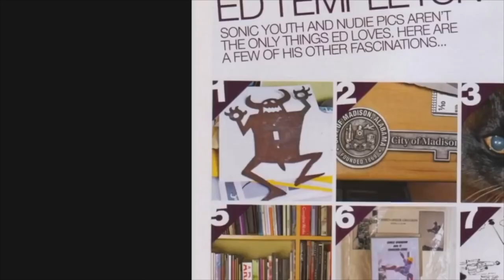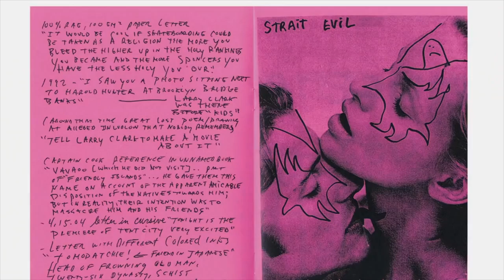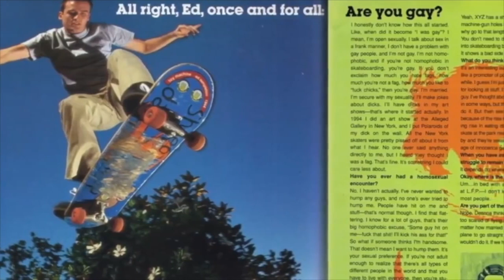История бренда Toy Machine! Знакомство с Эд Темплтон.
Эд Темплтон. Запомните это имя. Эд – человек-легенда. Он – Король Артур для рыцарей ордена Доски и Гриптейпа. В конце 80-х Темплтон вернул скейтбординг к его корням. Реванш убитых граней и ржавых рейлов над холеными халфпайпами. Назад к урбанизму, трешу и хардкору. В середине 90-х Темплтон эволюционировал из профессионального скейтера в художника и бизнесмена (в духе традиций скейт Ренессанса). В соавторстве с Майком Валлели Темплтон создал свою первую скейт-компанию – TV (Templeton-Vallely). Со временем Эду стало тесно в телеящике, в 1993 году он ушел с голубых экранов совместного предприятия с Валлели и начал собственную «Кровососущую компанию Toy Machine». К тому времени Эд уже научился сносно управляться с графическим планшетом и палитрой, так что весь интерфейс Toy Machine Темплтон сделал самостоятельно – по самоучителям и любимым комиксам. Эд никогда не имел художественного образования, но его работы для Toy Machine, начиная с логотипа и дизайна досок и заканчивая рекламными кампаниями, могут сказать о его таланте больше, чем диплом школы Сент-Мартин. Персонажи Темплтона, похожие на ранних диснеевских героев, облитых мутагеном, скоро появились не только на деках Toy Machine, но и на обложках арт-журналов, а потом и в экспозициях европейских и азиатских галерей. Эд стал эпицентром катастрофы под названием «Beautiful Losers» (Прекрасные дилетанты) – творческой группы художников, дизайнеров, проскейтеров и просто веселых оболтусов, которые, в лучших традициях бродячих акробатов, колесили по Америке и устраивали веселые представления и оупен-эйр выставки уличного искусства. Сегодня Toy Machine – это крупнейший скейт-бренд, главное звено компании-дистрибьютора Tum Yeto, осуществляющей поставки продукции Foundation, Toy Machine, Pig Wheels, Ruckus Trucks. Эд Темплтон продолжает выставляться в арт-галереях и бомбить самые дикие скейт-споты, заряжаясь вдохновением на рейлах и карнизах.